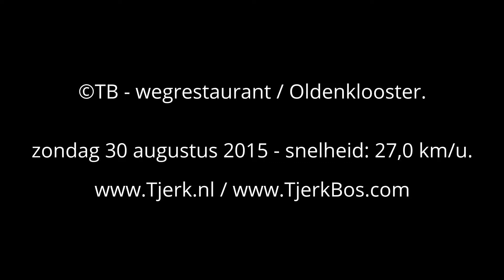©TB - wegrestaurant - Oldenklooster 01.